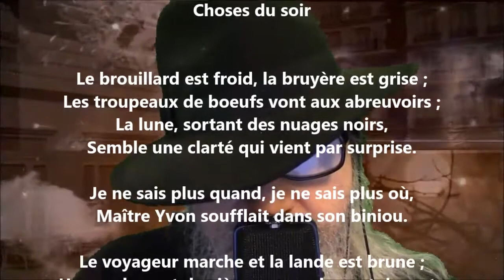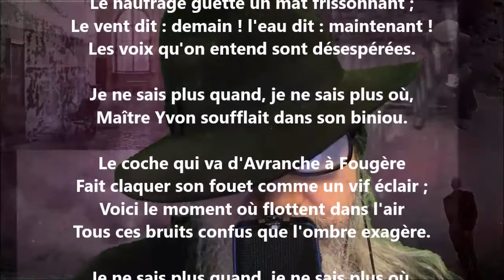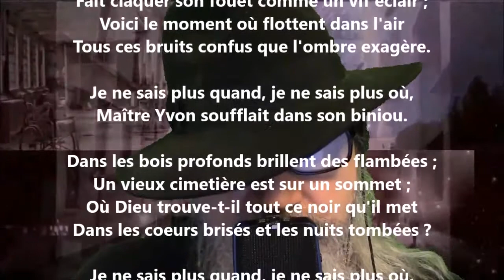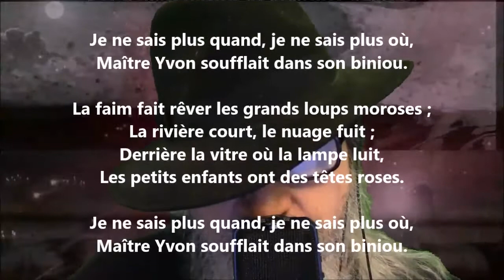Choses du soir - Victor Hugo lu par Yvon Jean